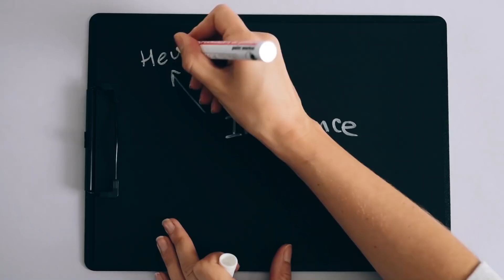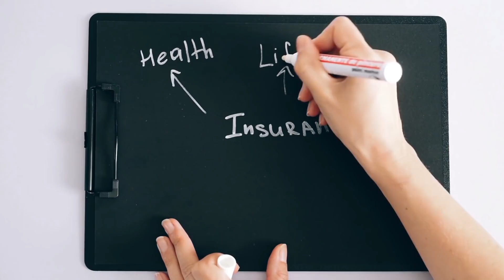Your Health is your Wealth | Prafull Billore | MBA CHAI WALA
Health is the greatest asset you own. Your health is at the centre of all the material success that you are looking for.  So, make sure you take good care of it.